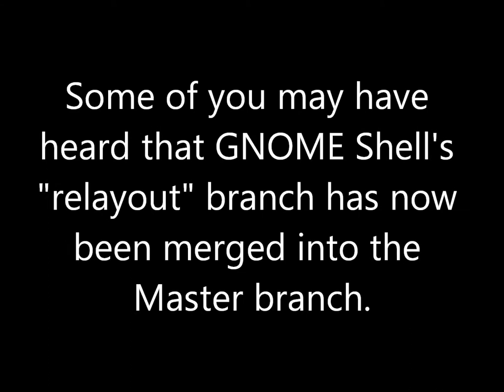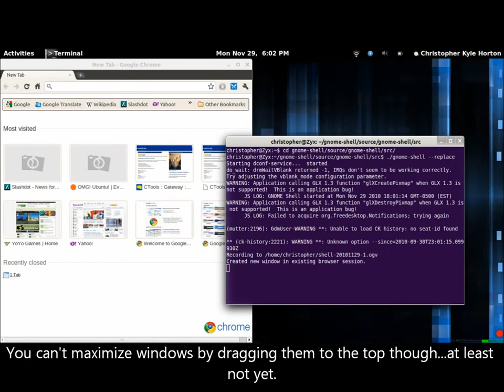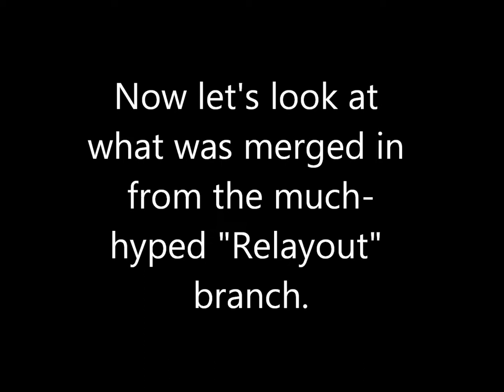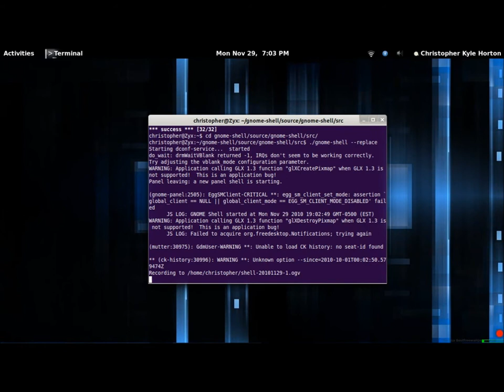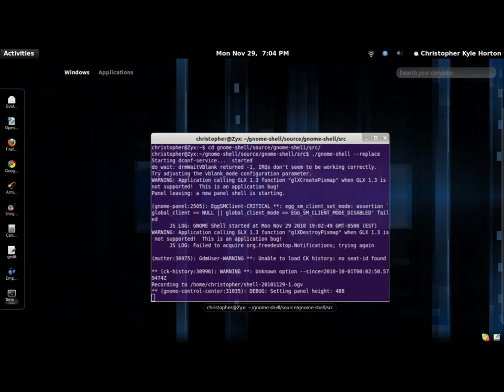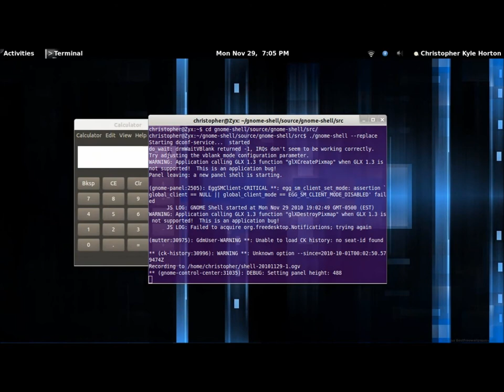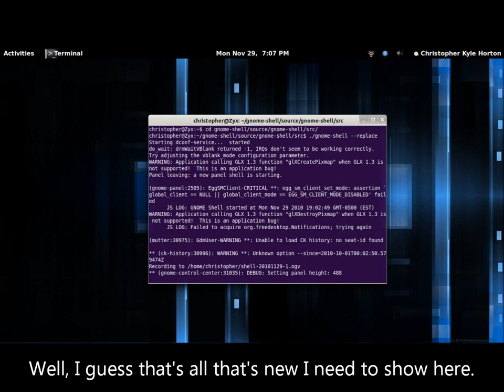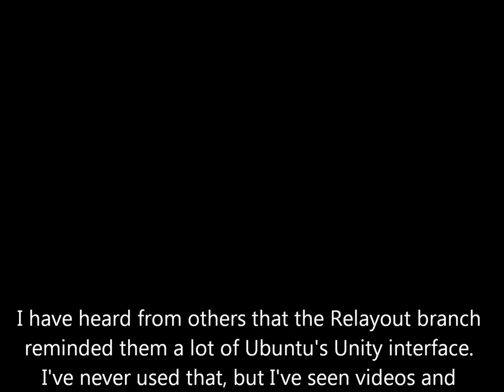GNOME Shell "relayout" branch merge: comparison video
As soon as I saw on OMG! Ubuntu that the "relayout" branch of GNOME Shell had been merged into the Master branch, I decided to compile it and see how it differed from what we already had. This video shows some differences between the new version and the old, and has my thoughts on it at the end.

Feel free to post your own comments below on what you think of the changes or GNOME Shell in general. I'm curious as to what others think, as well.

UPDATE 12/1/10: My first video to have over 100 views! Thanks, guys!